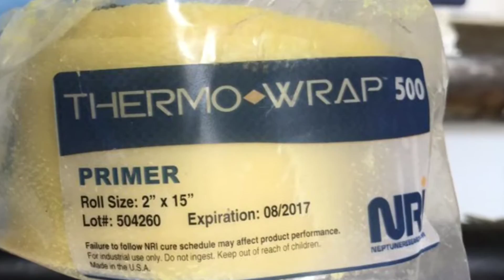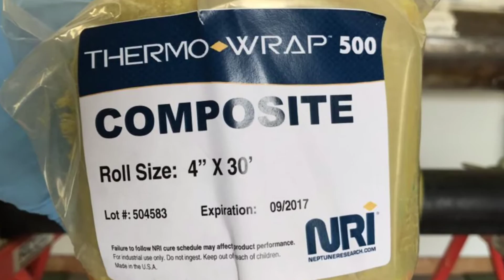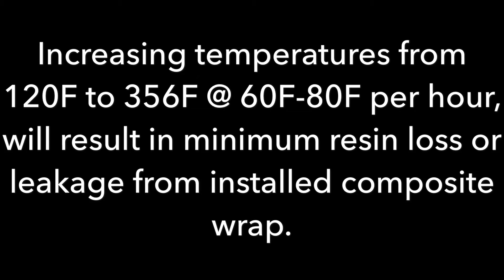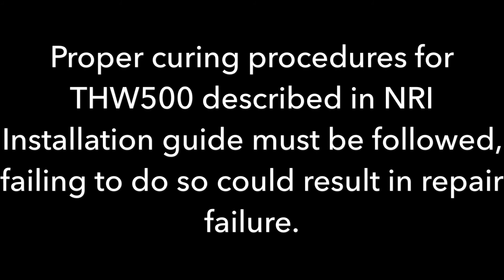CIU Tech Shorts - ThermoWrap 500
Complete CSNRI ThermoWrap 500 installation with some helpful hints for ease of installation.